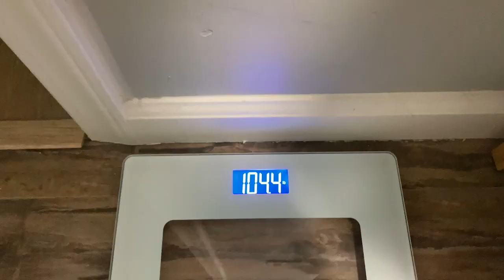FIRST VEGAN BIKINI PREP // Follow My Journey + Leg Day Workout!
I am so unbelievably excited to start this journey and share it with you all! The Bikini Competition I am prepping for is in March 2021! Follow along for my first ever bikini prep!

Sweet and Sour Tempeh: The Vegan Cookbook

1 cup Vegetable Broth
2 tbsp Soy Sauce
8 oz Tempeh
2 tbsp BBQ Sauce
1/2 tsp ginger
2 tbsp Maple Syrup
1/3 cup Apple Cider Vinegar
1 tbsp Cornstarch
15 oz Pineapple Chunks, Reserve Juice
1 tbsp Olive Oil
1 Green Bell Pepper
1 Red Bell Pepper
1 Yellow Onion

1. Whisk together vegetable broth and soy sauce, bring to a simmer. Simmer Tempeh for 10 minutes.
2. Whisk together BBQ sauce, ginger, maple syrup, vinegar, cornstarch and juice from pineapples.
3. Heat olive oil in a large skillet add tempeh, bell peppers and onion. Sauté for 2-5 minutes then add the sauce mixture.
4. Cook until sauce thickens. Reduce heat and stir in pineapples.
5. Serve over brown rice or quinoa.

Leg Day Workout:

WARM UP - make sure you are stretching!!

Barbell Squats 4 x 6-8
Leg Press 4 x 10-12
Laying Leg Curls 4 x 10-12
Leg Extensions 4 x 10-12
Weighted Lunges (each leg) 4 x 12-15
Calf Raises 4 x 12-15
Stair Master 10 minutes